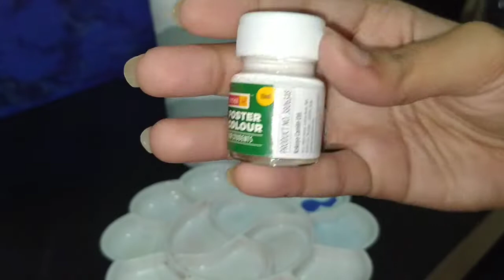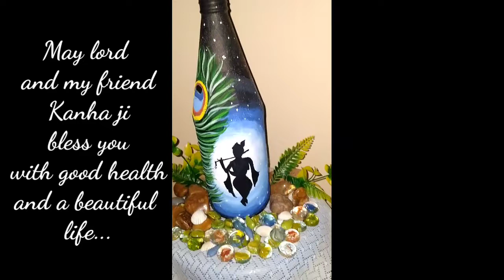DIY Bottle art/ Krishna painting on bottle / Ketchup bottle reuse/ Best out of waste // बोटल आ्ट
diy bottle art easy bottle art beautiful bottle art bottle art from kecthup bottle Krishna painting on bottle diy projects bottle art ideas simple bottle art bottle art for beginnersbottle painting. glass bottle painting wine bottle crafts wine bottle art. home decor quick bottle painting best out of waste beginners bottle art bottle painting ideas bottle art tutorial easy bottle painting home decor ideas